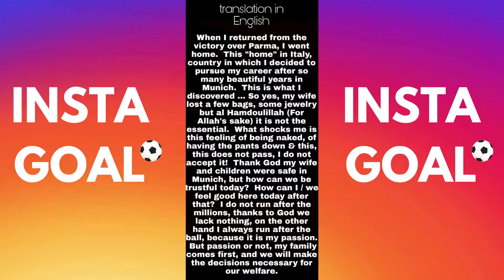😱RIBERY VIENE DERUBATO: LASCIA LA FIORENTINA?!😡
Nelle sue Instagram Stories, il calciatore Frank Ribery mostra tutto il suo disappunto e la sua paura in seguito alla scoperta di essere stato derubato. Preannuncia una probabile partenza da Firenze e dall'Italia